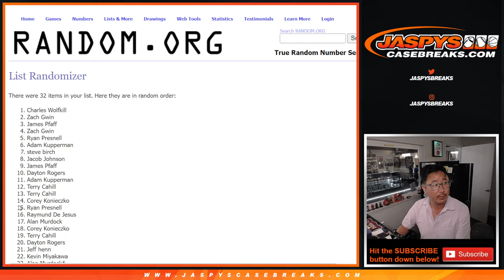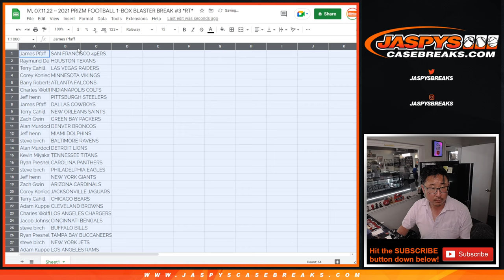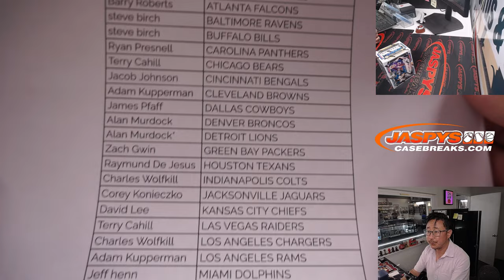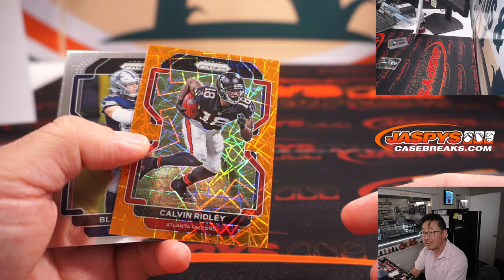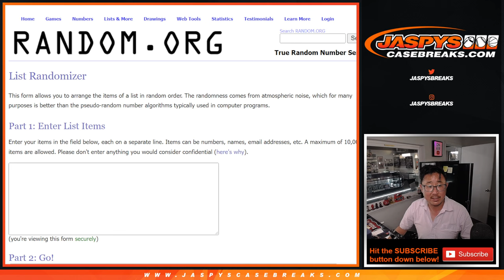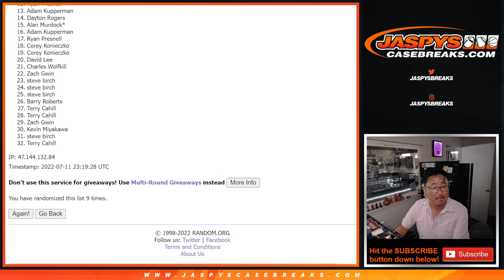M, 07.11.22 ~ 2021 PRIZM FOOTBALL 1-BOX BLASTER BREAK #3 *RT*